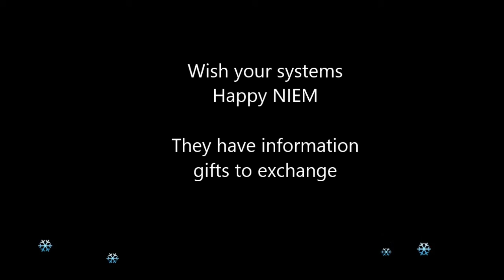Happy Exchanges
A short animation about how NIEM data exchanges make computer systems happy.